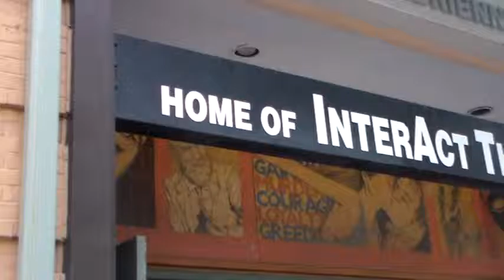Prelude to a play A Chosen Voice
My Partner Sam the DJ invited me to film a play for him I worked the cameras while he did the sound and music (working the boards)